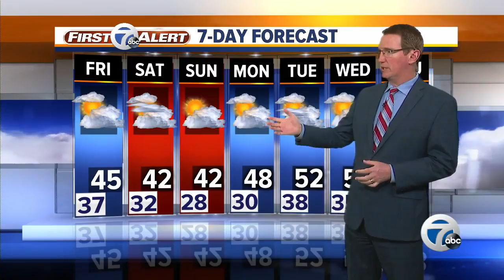7 Action News Latest Headlines | March 12, 11pm